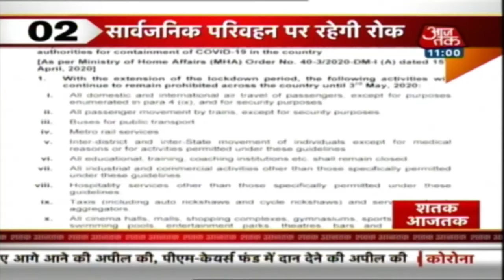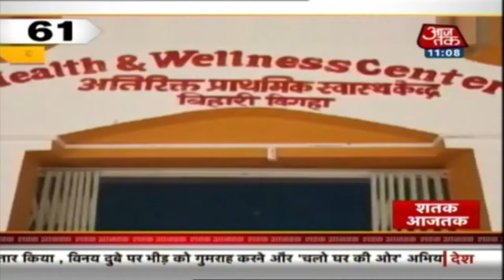देश-दुनिया की इस वक्त की 100 बड़ी खबरें I Shatak Aajtak I Apr 15, 2020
गुजरात में कोरोना के आज 56 नए मामले सामने आए हैं. अब प्रदेश में मरीजों की संख्या 695 हो गई है. इसमें से 30 लोगों की मौत हो चुकी है. कोरोना से सबसे अधिक अहमदाबाद प्रभावित है. यहां 404 कंफर्म केस मिल चुके हैं.